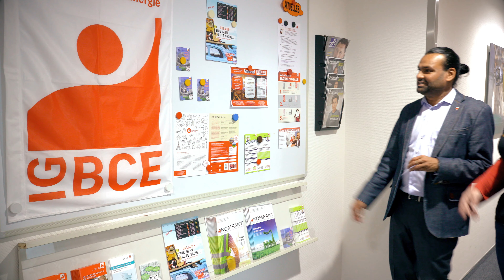Gelebte Solidarität: Ein Vertrauensmann aus Hamburg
Sich im Betrieb für Demokratie und Mitbestimmung einsetzen und erster Ansprechpartner für Kolleginnen und Kollegen sein, das tut der IG-BCE-Vertrauensmann Susmit Banerjee aus Hamburg.